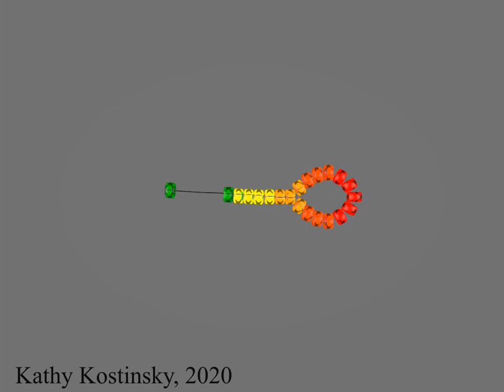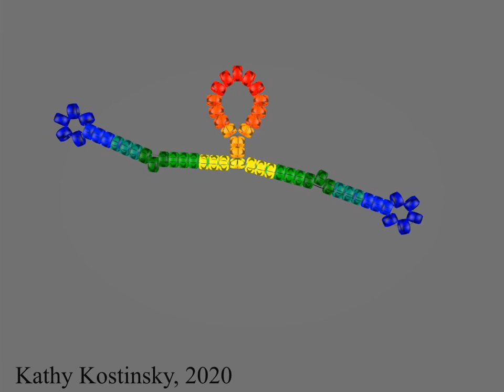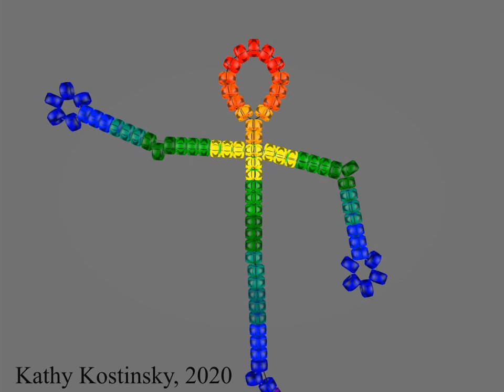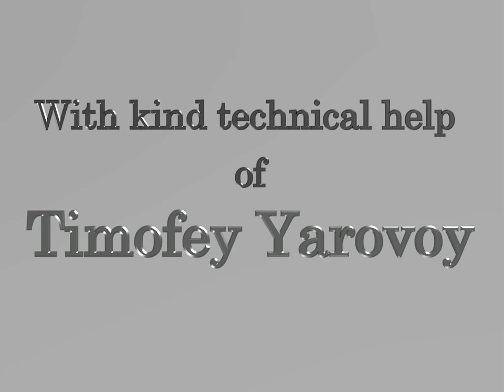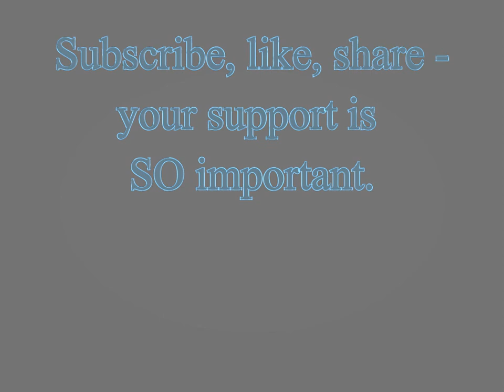Little Fellow. Beading cartoon for lefties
This very simple bead fellow can be woven in half an hour. It can become a friendly toy or a pocket dweller always ready to support, to hug your thumb and to cheer you up.